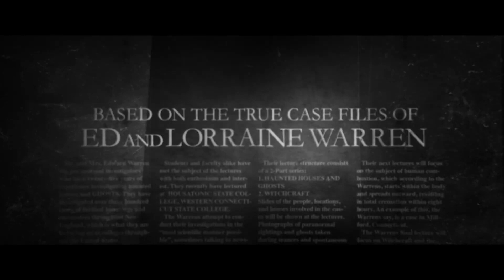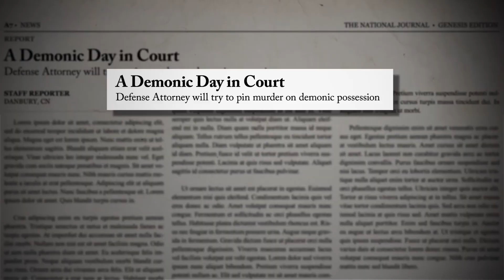THE CONJURING 3 First Official Trailer - The Devil Made Me Do It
The Conjuring 3: The Devil Made Me Do It first official trailer starring Vera Farmiga & Patrick Wilson. The Devil Made Me Do It reveals a chilling story of terror, murder and unknown evil that shocked even experienced real-life paranormal investigators Ed and Lorraine Warren. One of the most sensational cases from their files, it starts with a fight for the soul of a young boy, then takes them beyond anything they'd ever seen before, to mark the first time in U.S. history that a murder suspect would claim demonic possession as a defense.

Footage, clips and audio-visual materials are licensed from Warner Bros.

Cast
Vera Farmiga as Lorraine Warren
Megan Ashley Brown as young Lorraine Warren
Patrick Wilson as Ed Warren
Mitchell Hoog as young Ed Warren
Ruairi O'Connor as Arne Cheyenne Johnson
Sarah Catherine Hook as Debbie Glatzel
Julian Hilliard as David Glatzel
Charlene Amoia as Judy Glatzel
Paul Wilson as Carl Glatzel
Sterling Jerins as Judy Warren
Shannon Kook as Drew Thomas
Steve Coulter as Father Gordon
Ronnie Gene Blevins as Alan Bono
Ingrid Bisu
Eugenie Bondurant
Stacy Johnson
Davis Osborne as John Beckett
Ashley LeConte Campbell as Meryl Dewitt
Mark Rowe as Sergeant Thomas
Kaleka as Jury Foreman
Andrea Andrade as Katie
Stella Doyle as Mrs. Haskett
Keith Arthur Bolden as Sergeant Clay
Nicky Buggs as witch woman #1
Rebecca Lines as witch woman #2
Fabio William as Bill Ramse